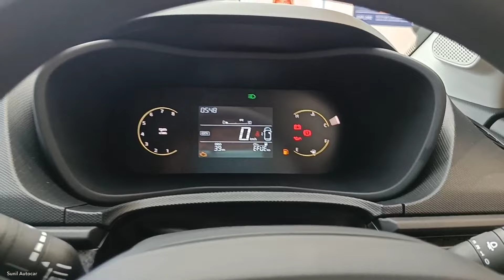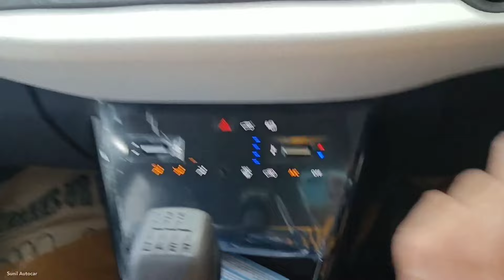Tata Nexon Pure 2024 ❣️| मात्र ₹ 9.60 लाख में Nexon का सबसे बढ़िया VFM Variant 🤑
All New Tata Nexon Apne Segment ki behtreen Features Loaded Suv Car hai Is Video me Tata Nexon Pure Second Base Variant ka Review Video dikhaya gya hai jisme Car ke Features Interior and Exterior ko cover kiya gya hai Ye car apko Diesel/Petrol, Ev Options ke sath Manual and Automatic dono transmission me dekhne ko mil jati hai All New Tata Nexon 2024...!

SRM Motors, Kanpur Road, Lucknow (U.p)
India

Like_Share_Subscribe..